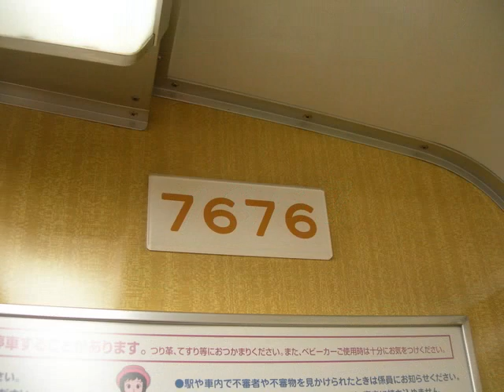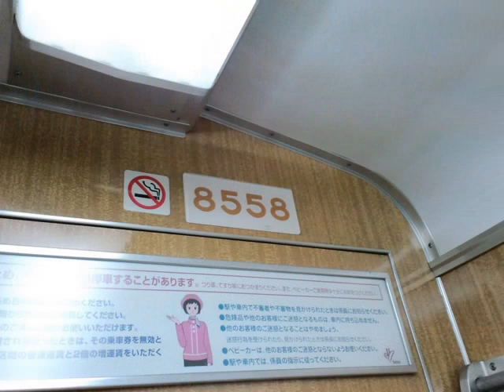阪急神戸線、今津線 ツーペア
阪急電鉄の車両番号コレクション1